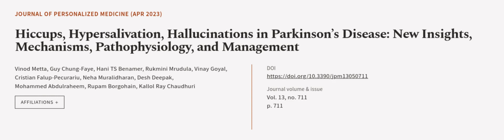Hiccups, Hypersalivation, Hallucinations in Parkinson’s Disease: New Insights, Mechan... | RTCL.TV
### Keywords ###

### Article Attribution ###
Title: Hiccups, Hypersalivation, Hallucinations in Parkinson’s Disease: New Insights, Mechanisms, Pathophysiology, and Management
Authors: Vinod Metta, Guy Chung-Faye, Hani TS Benamer, Rukmini Mrudula, Vinay Goyal, Cristian Falup-Pecurariu, Neha Muralidharan, Desh Deepak, Mohammed Abdulraheem, Rupam Borgohain ,and Kallol Ray Chaudhuri

### Video Timestamps ###
0:00:00 - Summary
0:01:04 - Title
0:01:10 - Outro
0:01:15 - End